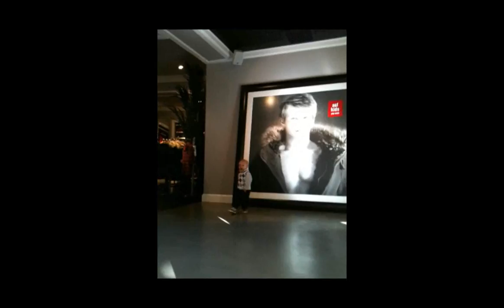Baby Trent Dancing at Abercrombie & Fitch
Baby Trent from the viral video "Lioness tries to eat baby at the zoo" is back in front of the camera dancing his heart out at Abercrombie & Fitch.